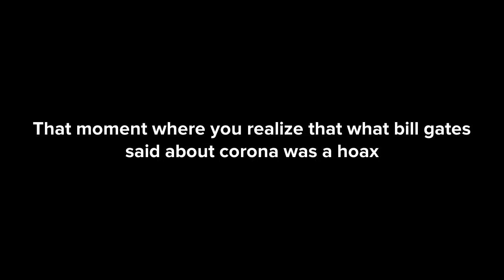Operation kid mermaid: s8 ep 24 that awkward moment when you notice what's really going on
It's all a fairytale just for him to track you with 📺👨📽🎬💳📱💉💊⚰😈